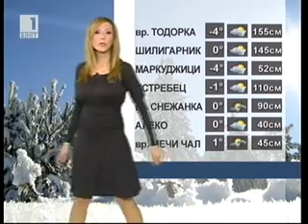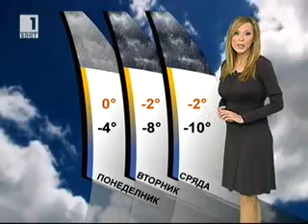BNT Weather forecast Bulgaria - 05.03.2011 (20:30h)